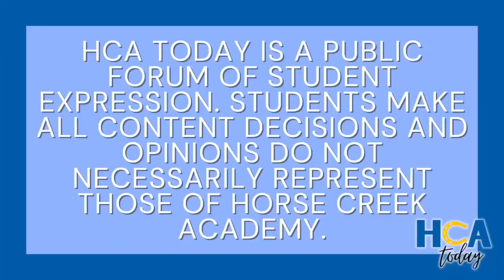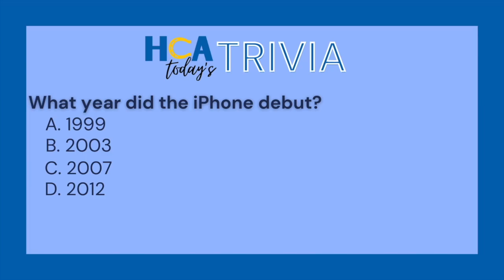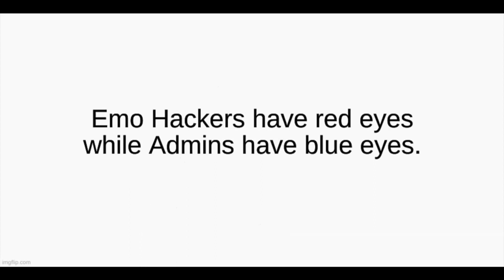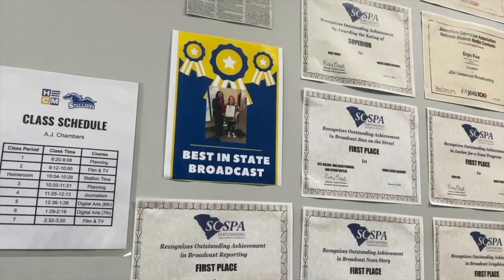HCA Today: April 30, 2024